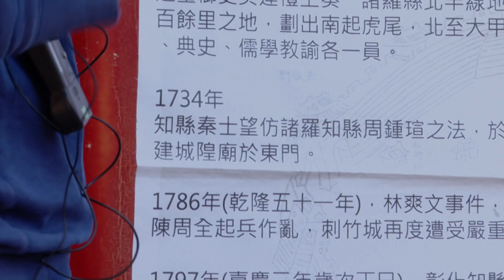【公視台語台】青春咱的夢 20200212預告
📣《青春咱的夢》第33集 ─ 行讀彰化趣📣
很多人常常在思考『旅行的意義』是什麼
旅行可以有什麼樣有趣、多變的玩法
有位年輕人將自己在旅行社的工作經驗
帶回到故鄉彰化
從網路設計旅行平台開始
讓你可以輕鬆選擇你想參與的行程
用走路的方式讓你認識彰化
不再只有肉圓跟八卦山而已

他知道一個人的力量不夠
透過讀書會號召了一群手作職人、旅遊達人
從散步慢遊到手作文創小物
裡面累積的是大家所不知道的彰化風情故事
如果想知道古代彰化為什麼是刁民特別多
想知道傳說中的天地會到底跟八卦山有什麼關係
或是只是單純的想品嚐美食跟看風景
帶著自己手作的獨特伴手禮回家
都可以帶著輕鬆的心情加入他們的小旅行

2/12(三)公視台語台22：00首播
跟著他們感受彰化人最真實的日常生活